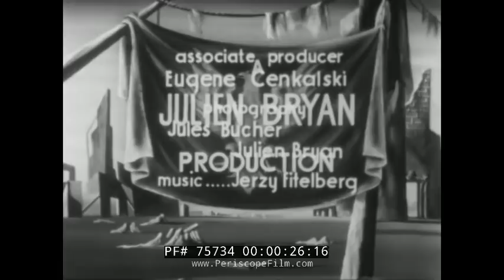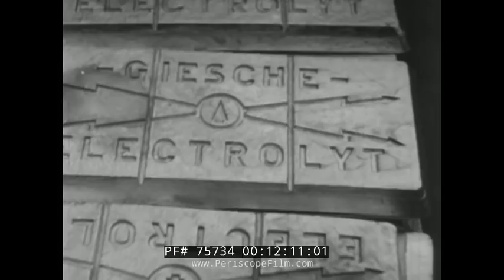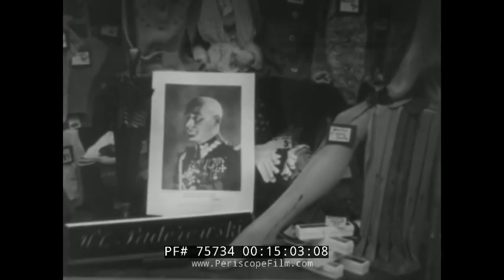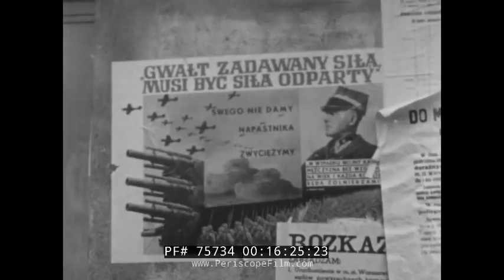POLAND BEFORE AND AFTER WWII GDNASK WARSAW KRAKOW 1946 TRAVELOGUE 75734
Made in the immediate post-WWII era by famed filmmaker Julien Bryan, POLAND THE COUNTRY AND ITS PEOPLE shows the nation of Poland as it emerged from the war, with the nation digging itself out of the ruins of conflict and trying to re-establish itself.  The film can in some ways be seen as an appeal to the American people and the West for assistance in assuring that the nation would be permitted to be free, after six long years of terrible struggle.  Unfortunately the hopeful sentiments echoed in the narration would soon by crushed by the Communist party and Soviets.

The film is notable for showing many scenes of agriculture and commerce from before and after WWII, including shots of the Polish peasantry and their handicrafts, religious ceremonies, dancing, and more.  Poland at this time was a life of many different cultures, including mountain people and groups with rich tradition, some of whom were eradicated during the German occupation.  At the 8 minute mark, a group of Ukranians who lived in Poland -- one of many minorities in the nation -- are shown.  The Jews, who were decimated by the persecutions of the German forces, are discussed at the 8:40 mark and following.  As the narrator solemnly remarks at the 9:40 mark, few of the Jewish people seen in the film remained alive at the end of the war.

Gydnia, Gdansk, Warsaw, Krakow, Danzig and other cities are seen in the film.

Julien Hequembourg Bryan (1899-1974) was an American photographer, filmmaker, and documentarian. He is best known for documenting the daily life in Poland, Soviet Union, and Nazi Germany between 1935 and 1939. After fleeing Poland in 1939, he returned to Poland in 1946. As part of an official UNRRA delegation he revisited Gdańsk and Warsaw. His footage of recently destroyed Gdańsk, seen in this film, is probably the first post-war film shot in that city.  Bryan was honored with „Zasłużony dla Kultury Polskiej" ("Merit for Polish culture") during his last visit in Poland (1974) for showing the truth about the Invasion of Poland.

POLAND
The Country and the People
A Julien Bryan production
Associate producer: Eugene Cenkalski
Photography: Jules Bucher, Julien Bryan
Commentary: Robert Spencer Carr
Narrator: Merce Cunningham
Animation: Philip Stapp